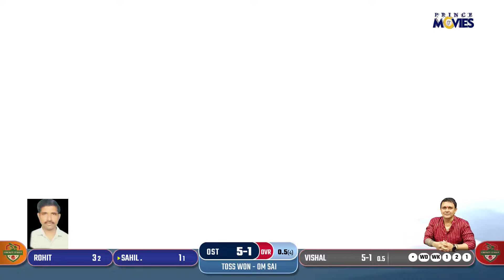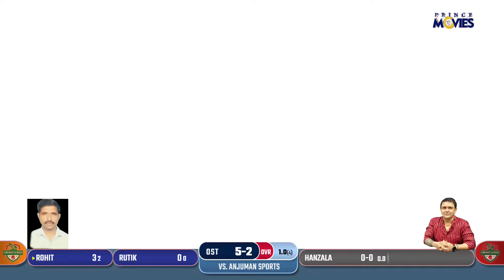OM SAI TEMGHAR v/s ANJUMAN SPORTS || AMAAN TROPHY 2024